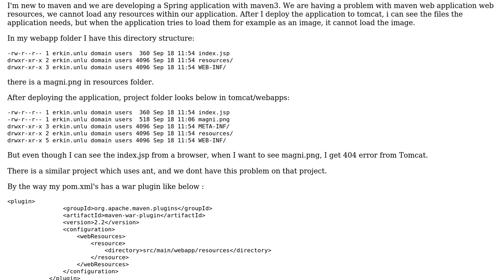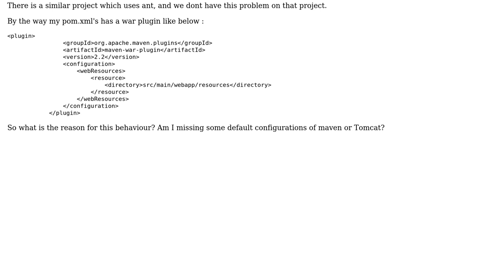maven: cannot load images/css/js in tomcat application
With thanks & praise to God, and with thanks to the many people who have made this project possible! You are responsible for your own actions.